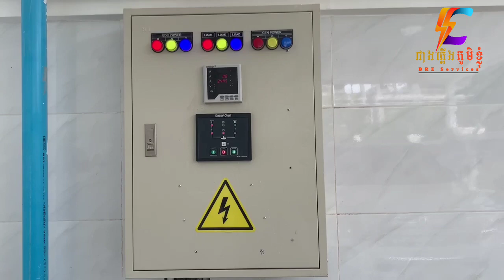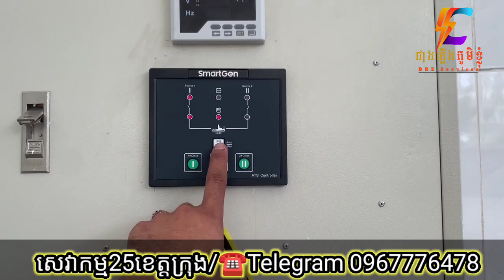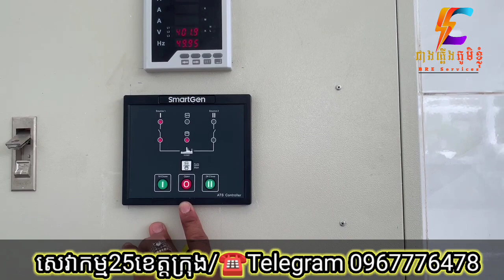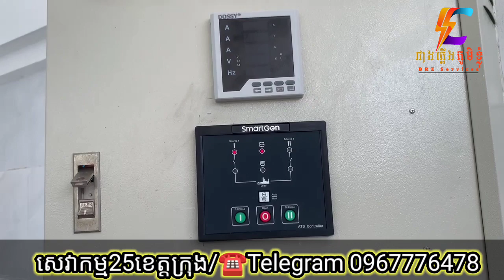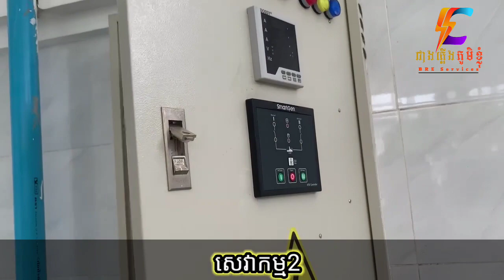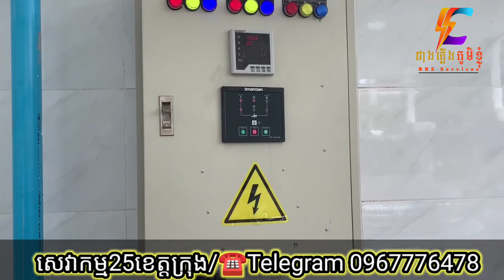ដំណើរការទូរATS/ATS System controller ដោយ ជាងភ្លើងភូមិខ្ញុំ